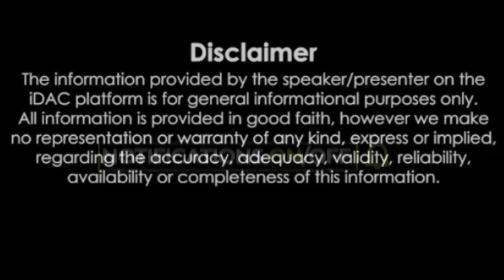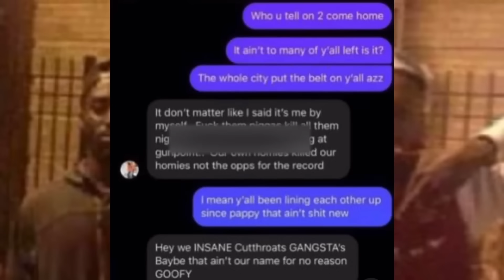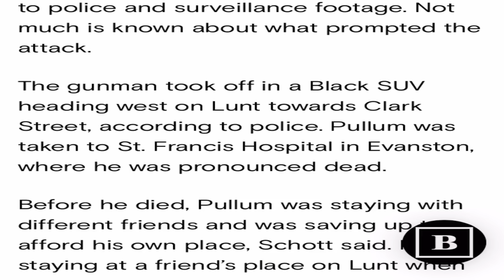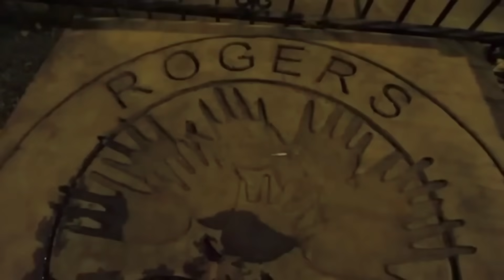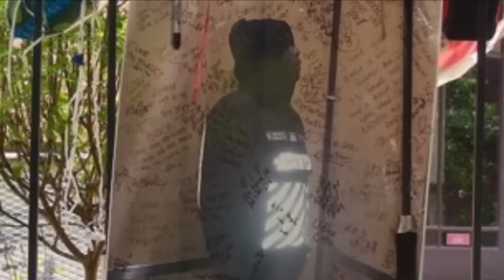The story of GULLIE and the Back Door Gang